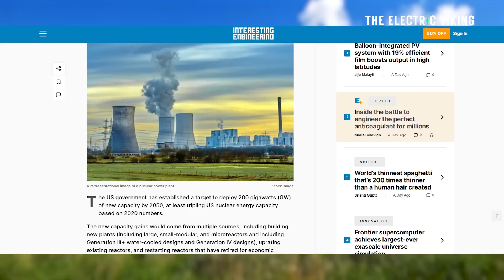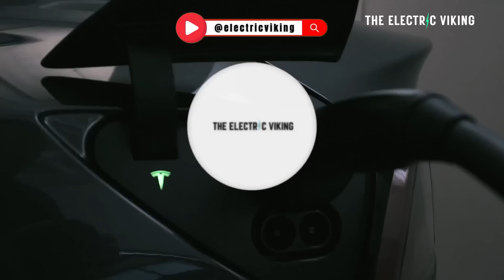US reveals plan to triple nuclear capacity with hundreds of nuclear reactors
The NEW Cadillac Vistiq 7 seat EV is way better than I thought it would be